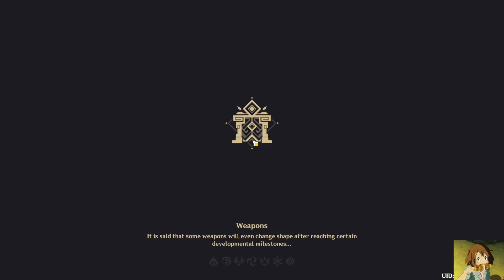C6 Xiao | C2 Nilou Bloom Genshin Abyss 3.5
Song: Nilou theme by tnbee